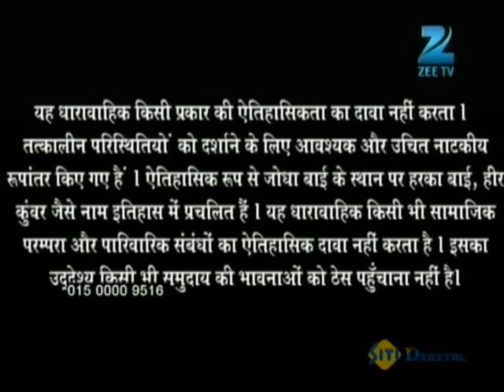Jodha की डोली Sambhar को छोड Agra के लिये निकली | Jodha Akbar | Ep. 38 | Zee TV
Jodha tells Moti that she needs proof to expose Anga. Jodha accuses Anga of killing Ruqaiya's unborn baby. However, in front of Jalal, Anga pretends to be innocent.